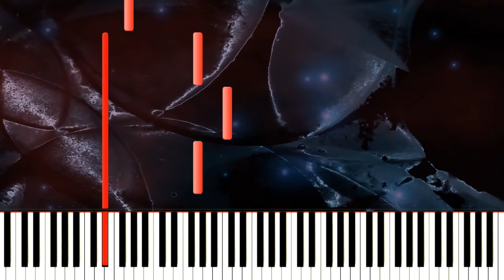[Synthesia] Silent Hill - Promise "Piano" (1080p 60 FPS)